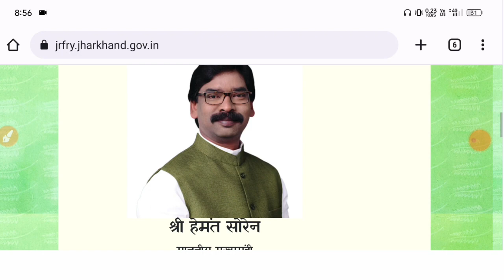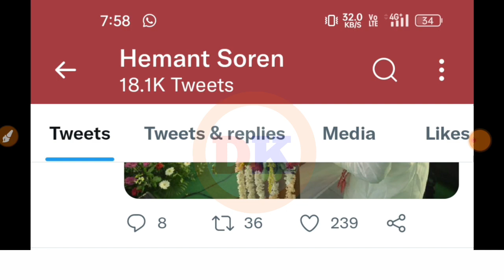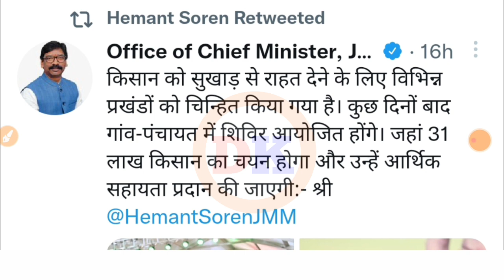jharkhand fasal rahat yojana मंजूरी मिल गया अब जल्दी ही मिलेगा पैसा 3500 jrfry New update Money😢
jharkhand fasal rahat yojana मंजूरी मिल गया अब जल्दी ही मिलेगा पैसा 3500 रू | jrfry New update Money received

NPCI Link कैसे करें Full Video Link